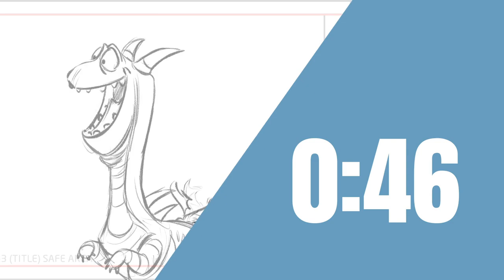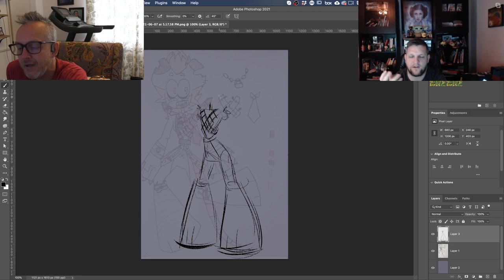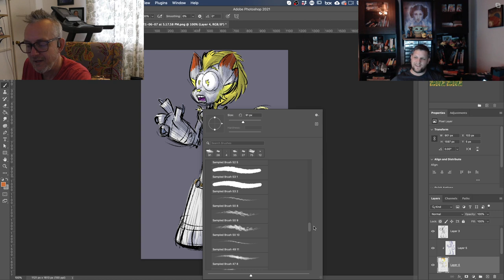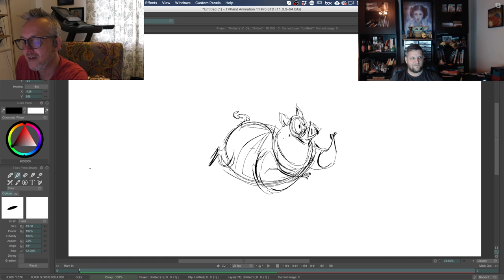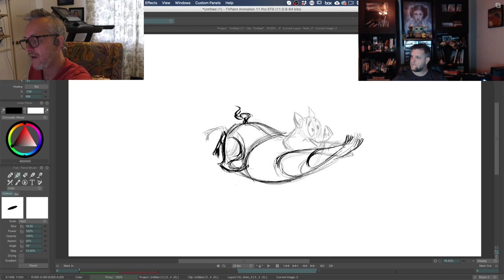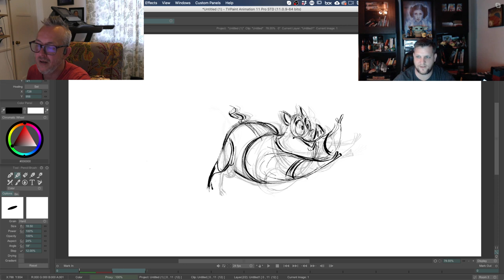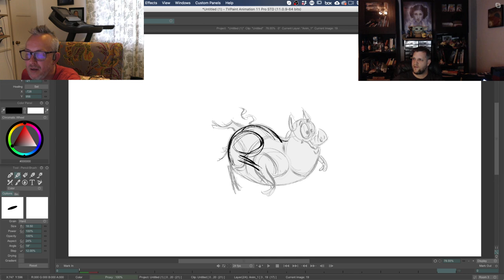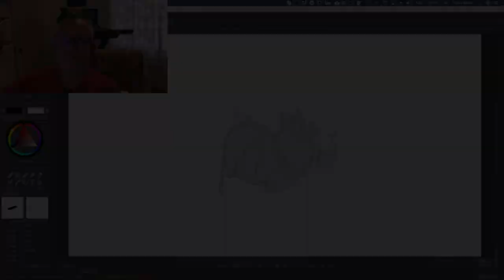Draw Over Monday Episode 32 / Sketch To Animate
This week How to animate a pig in Zero gravity and another Draw Over from one of our Twitch followers!